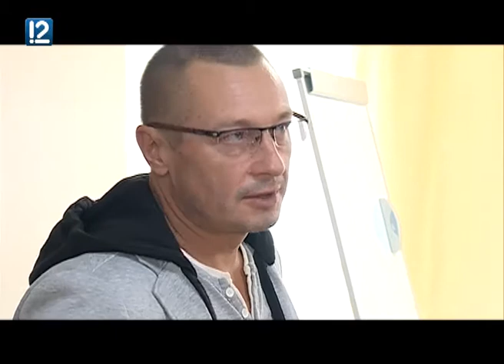"ТЭФИ-регион-2015" в Омске" д/ф (31.10.2015)